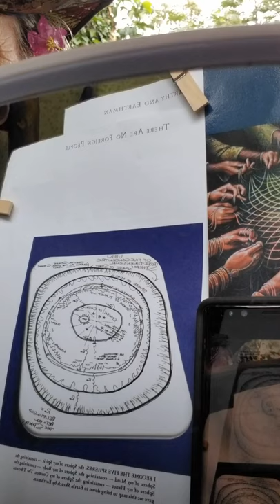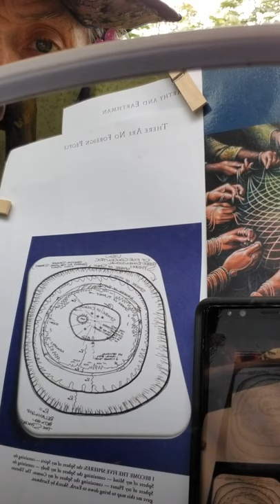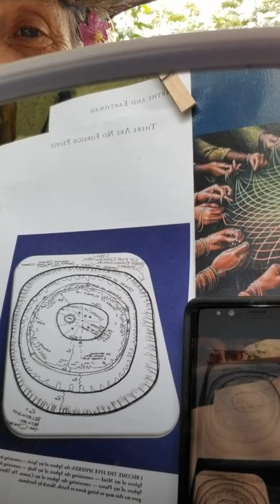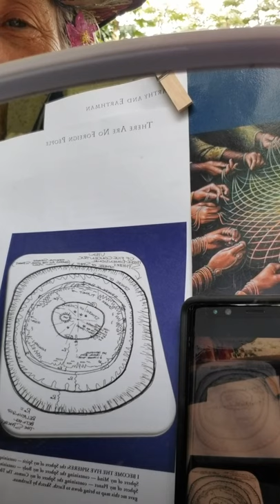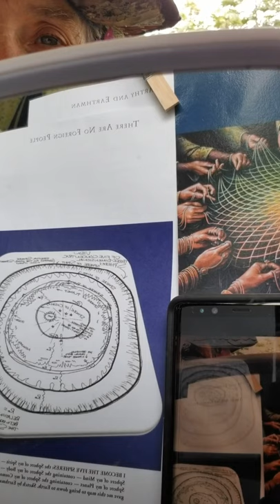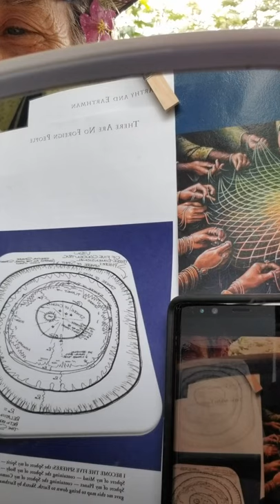TANFP 5.3: Treasure scroll two